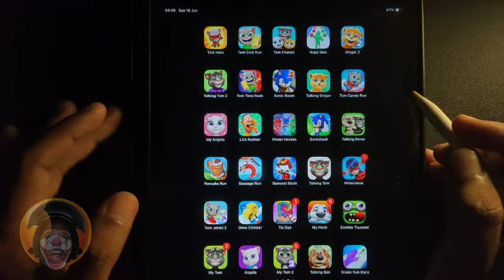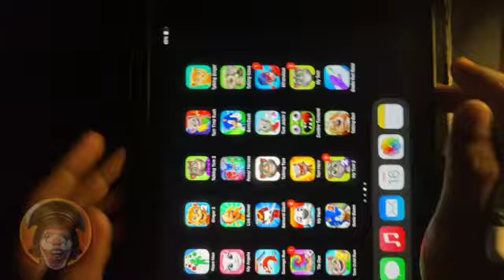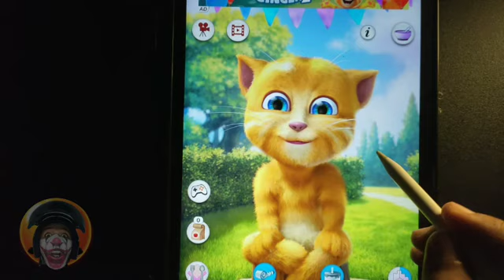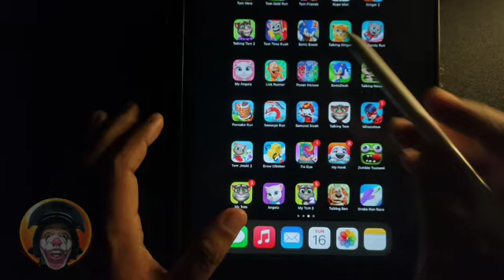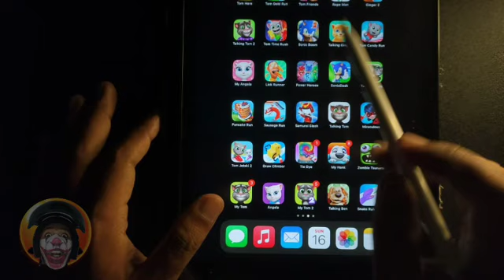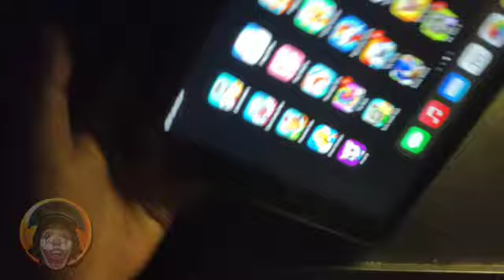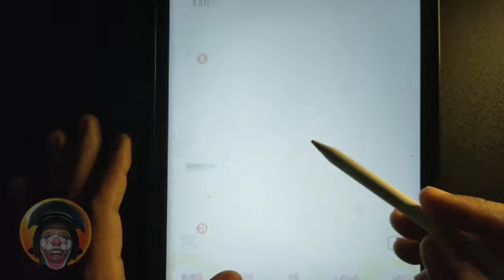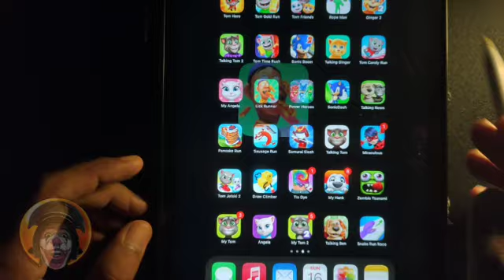Tom Hero, Tom Gold Run, Tom Friends, Talking Tom 2, Tom Time Rush, Talking Ginger, My Angela, JS UYE